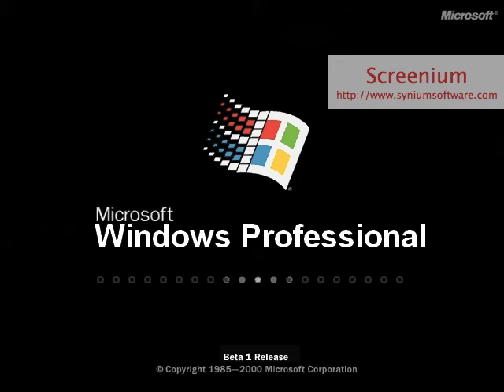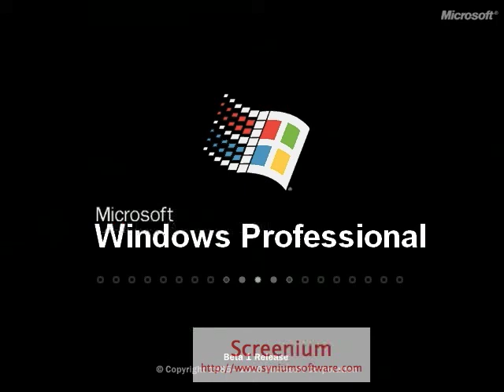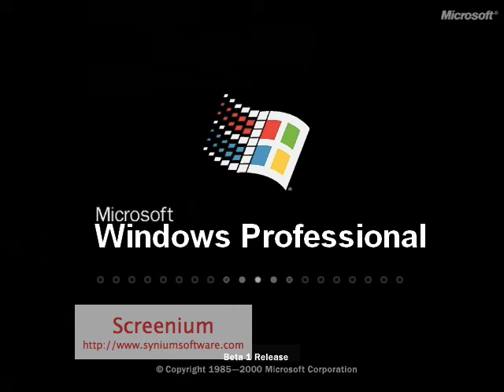innotab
winx club